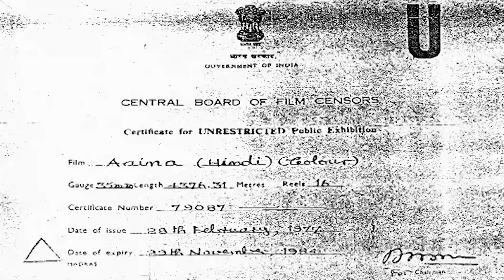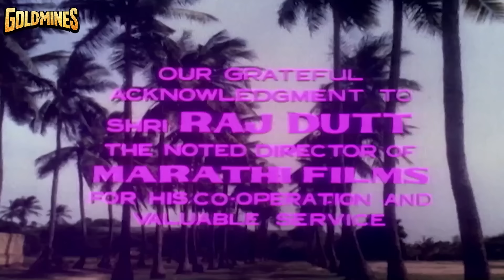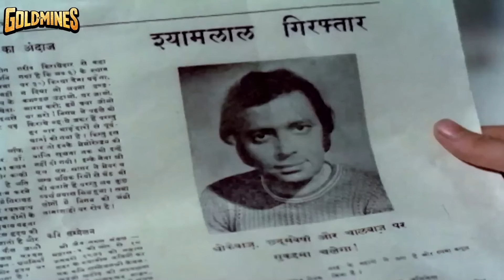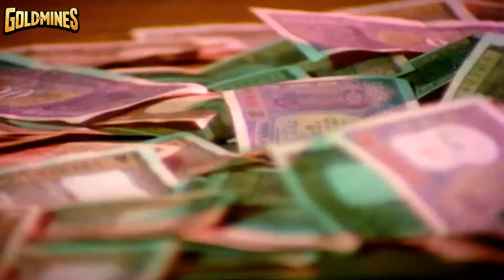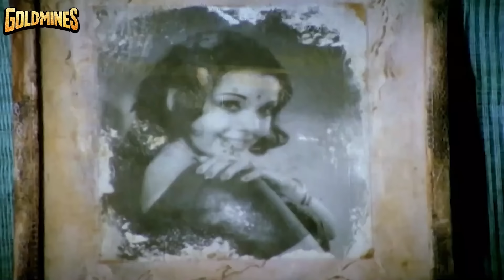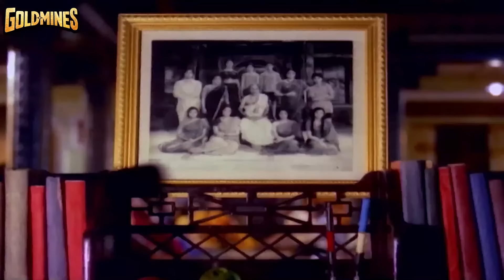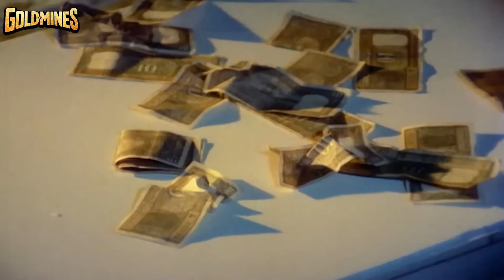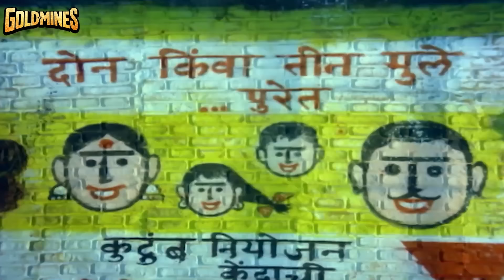मुमताज बर्थडे स्पेशल सुपरहिट बॉलीवुड फिल्म- आइना (HD)| राजेश खन्ना, ललिता पवार, रतन चोपड़ा,निरूपा रॉय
After Shalini stops her mother from poisoning everyone in their house, she gets a job and feeds her family. However, when her former lover realises the nature of her employment, it changes everything.

Movie:- Aaina (1977) | आइना
Starcast:- Rajesh Khanna, Mumtaz, A. K. Hangal, Nirupa Roy, Rita Bhaduri
Produced by:- L. Duraiswamy, N. Selvaraj